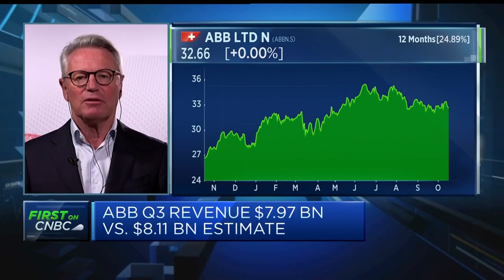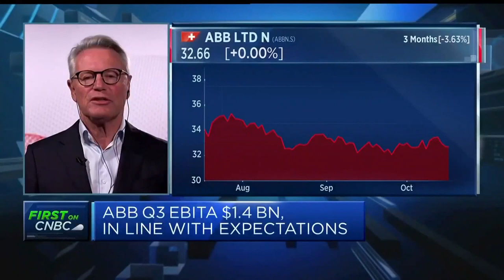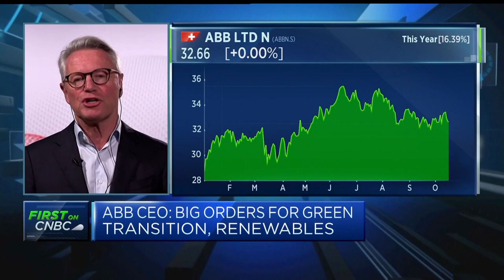ABB CEO: Europe weakest region across business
Björn Rosengren, CEO of ABB, discusses third-quarter earnings and analyses demand across China, Europe and North America.